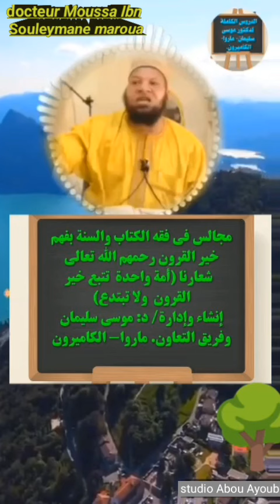docteur Moussa Ibn Souleymane maroua / halla wigo barka Allah barka annabijo